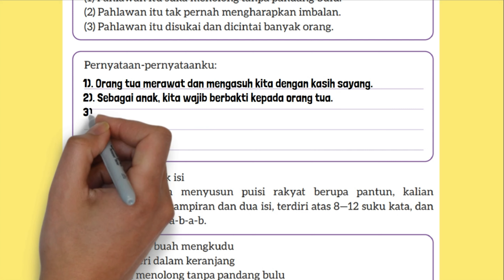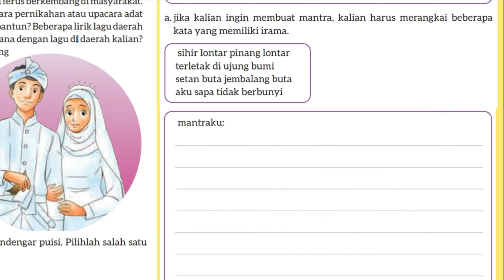Menentukan Tema Merupakan Gagasan Pokok yang Diungkapkan dalam Puisi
Bahasa Indonesia Kelas 7 Halaman 44 - 46 Menentukan Tema Merupakan Gagasan Pokok yang Diungkapkan dalam Puisi. Tema yang kupilih:
1. Menentukan pernyataan-pernyataan sesuai dengan tema Pernyataan-pernyataanku:
Menentukan larik isi Pantunku:
jika kalian ingin membuat mantra, kalian harus merangkai beberapa kata yang memiliki irama. mantraku: